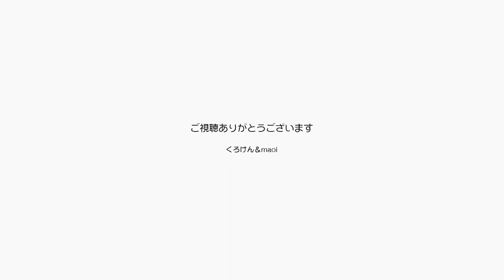まだチョット嫌がるポンちゃんを抱っこ＆チューした【Jean & Pont 2831】2022/4/27 保護猫ジャンけんポン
あちこちで甘えるポンちゃんなので抱っこを試みてみました。
まあまあいけてるかもしれませんね。
最後はイヤイヤして降りちゃいますが、これも慣れで乗り越えられるかも？